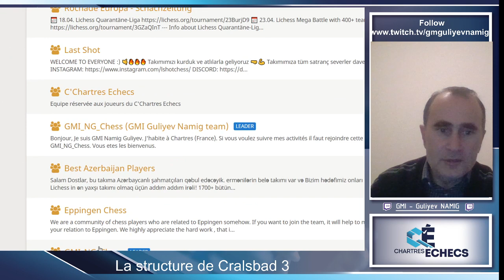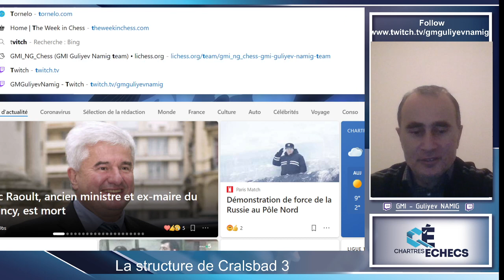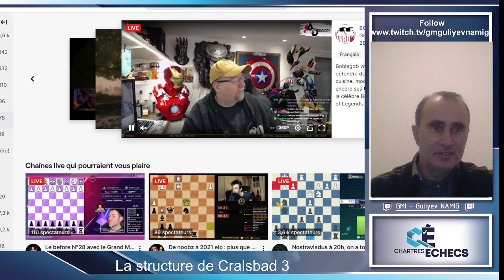La structure de Carlsbad 3